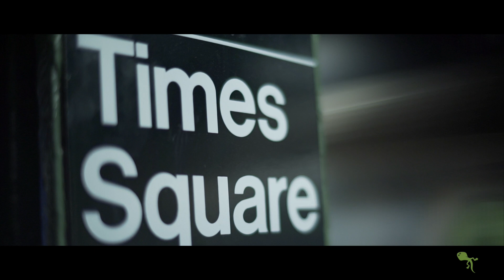Reel renacuajo Films